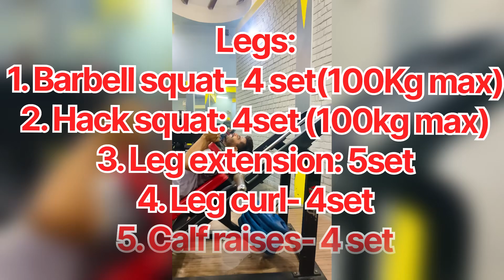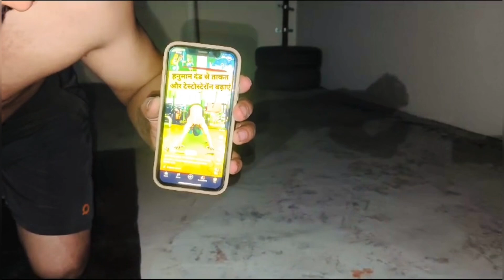Day 5 bulking 2024 | Leg day